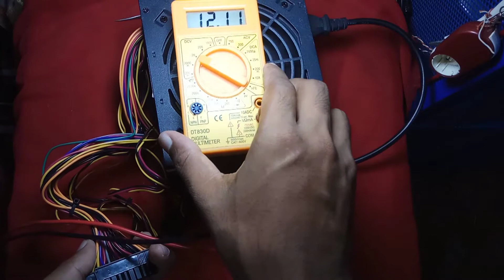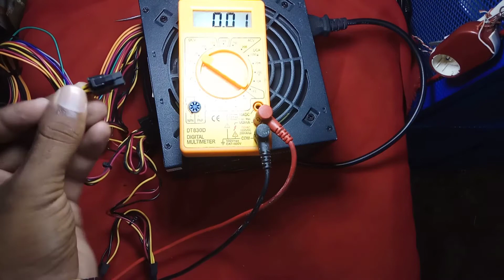How To Test A Power Supply Unit (PSU) With A Digital Multimeter | Advanced Troubleshooting (Bangla)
Assalamu Alaikum!
I’m Md, Hasan Sardar. On my channel, you will find [Total Solution ]. I love [Technology] and sharing my experiences with you.